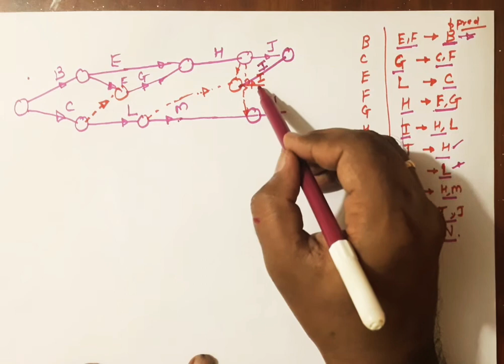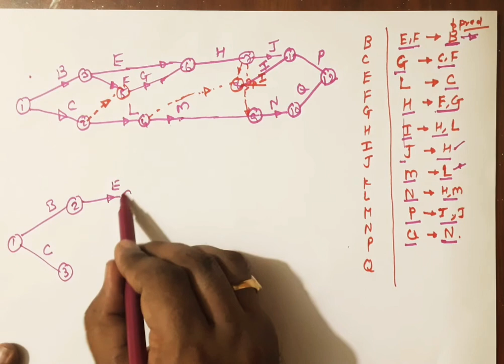Lecture 04 | cpm and pert | production planning and control